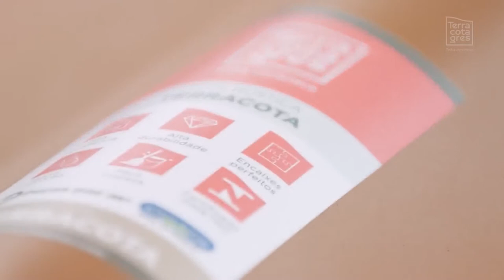Terracotagres Roof Tiles (English) Brastile and Spanish profile Rustic / Glazed tiles manufacturing.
Terracotagres believes in the continuing technological advance and transforming power of development, we never stop studying and investing in all our products ensuring quality and innovation in every detail.
THE SECRET OF BRASTILE RESISTANCE
For the last 56 years, Terracotagres have create a culture of excellence in the production of each product and materials we use to serve our markets.
We carefully select the clay from our natural sources, process grind and mix until it becomes a "ceramic powder". The presses shape the tiles, while the oven with temperature above 1000 degrees Fahrenheit ensures the strength of the tiles.
When leaving the kiln, tiles and trims pass thru a high intensity waterproofing solution tank and are then classified.
During the manufacturing process, professionals analyze and remove parts with possible faults. In our factory lab our tiles go thru an intense test of color, strength, waterproofing and other specifications to ensure the highest quality of our products . Tiles are bundled together, palletized and packed to ensure safety in your home.
Brastile
Terracotagres Roof Tiles
Terracotagres.com